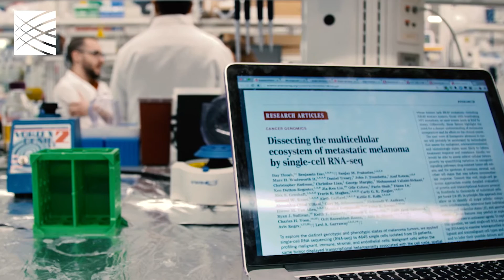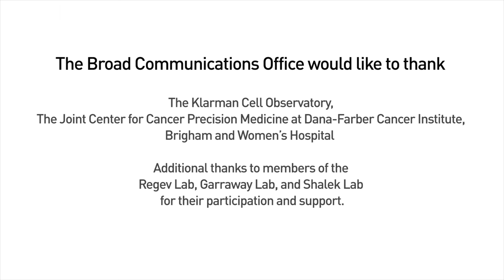Cancer Close-Up: Single-Cell Approach Provides Detailed Look Inside Tumors (2016)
Members of the Klarman Cell Observatory at the Broad Institute and the Joint Center for Cancer Precision Medicine (CCPM) at the Dana-Farber Cancer Institute, Brigham and Women’s Hospital, and the Broad have embarked on an ambitious effort to use single-cell genome analysis to explore the diverse cellular environments of cancer tumors in finer detail than ever before. The approach is providing insights not only into the heterogeneity of cancer cells within the tumors, but also immune cells and other cell types that may be influencing cancer behavior and development, as well as variations in patients’ response to treatment.

In this video, researchers involved in a pilot study that looked at melanoma – the most deadly form of skin cancer -- describe their methods, their findings, and their hopes for how their approach might inform patient care in the years to come.

The melanoma study was published earlier this month in Science, and covered in a news story on the Broad website.